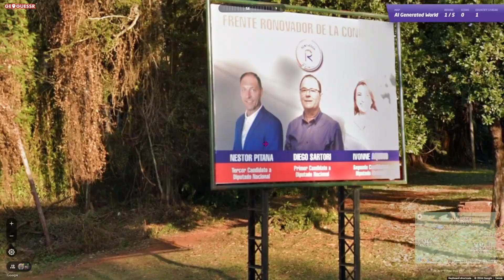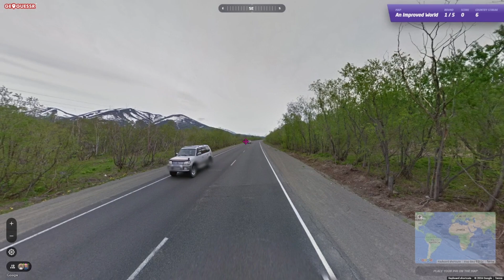geoguessr insane guess montage #3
my best recorded guesses over the past 1+ year (i havent recorded like any of my games so the clips arent the greatest)

also because this was created over the course of so long my skill level has changed a lot so some clips are much more/less impressive than others